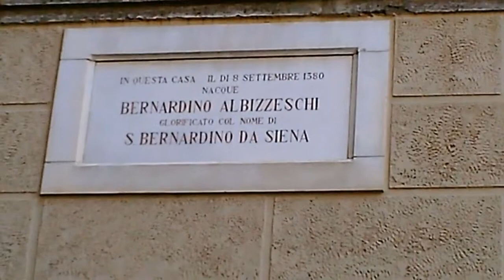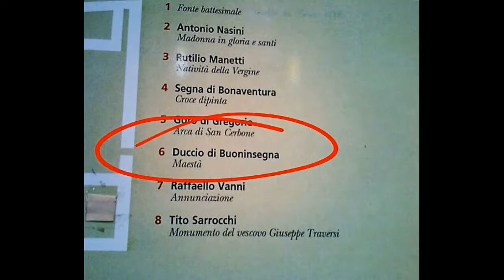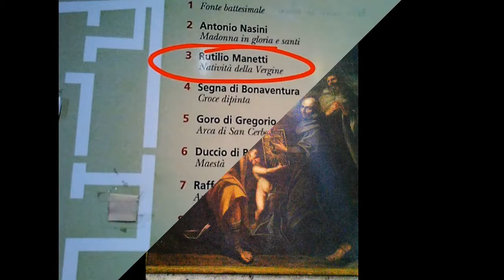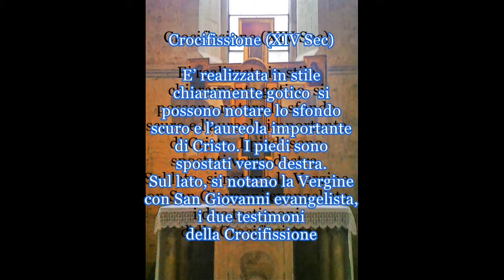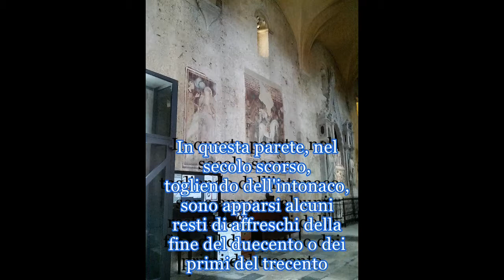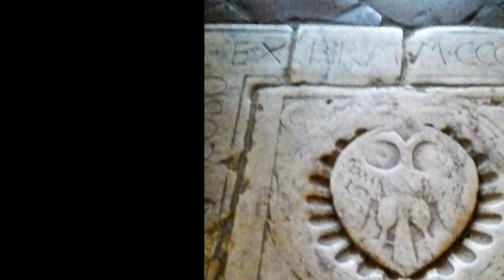Cattedrale di San Cerbone Massa Marittima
Partiamo da Palazzo Albizzeschi, casa natale di San Bernardino da Siena per il centro e il Duomo di Massa Marittima. L'interno della Cattedrale ospita artisti di primo piano come Duccio di
Buoninsegna, Raffaello Vanni per la pittura e pregevoli opere
scultoree come l'arca di San Cerbone di Goro di Gregorio,
il monumentale Fonte Battesimale d'epoche diverse ed
altri artisti come lo scultore Tito Sarrocchi.
A Voi seguirmi con un semplice Click!